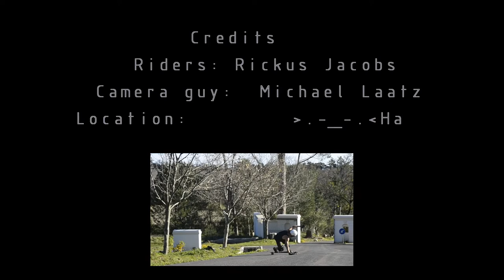Rickus Jacobs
longboarding at one of our secret spots
song: PH fat , Origin of the future
Rider, Rickus Jacobs
Camera Guy: Michael Laatz